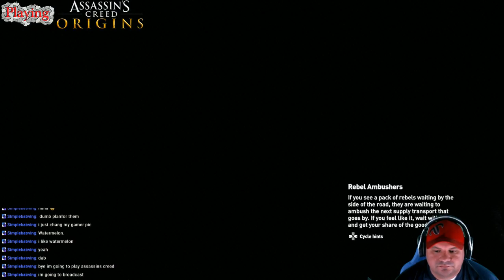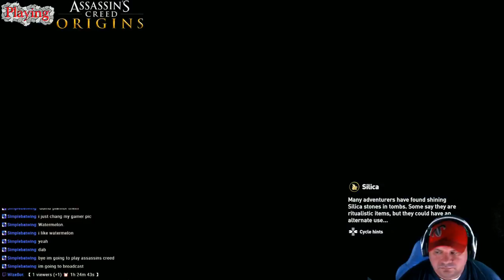[14] Continue the Story... [Assassin's Creed Origins][PS4]